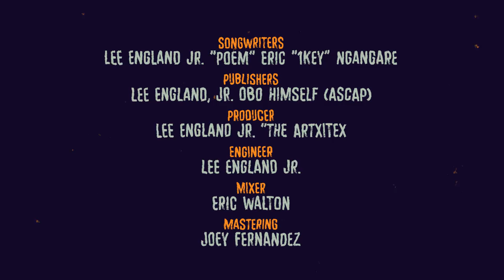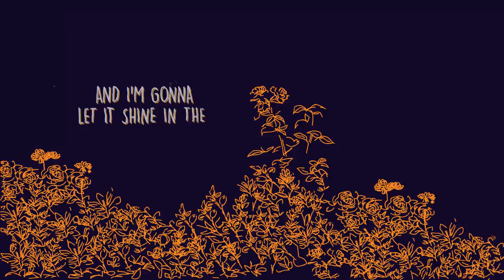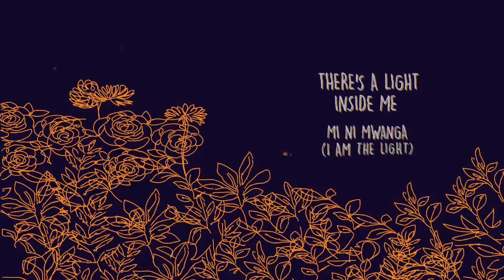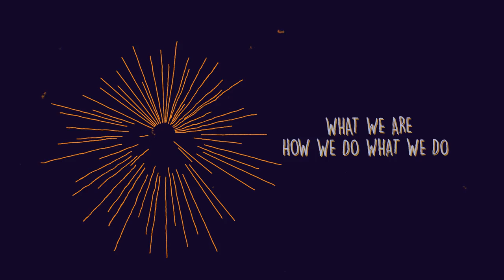WORLD PREMIERE of BEYOND Lyric Video